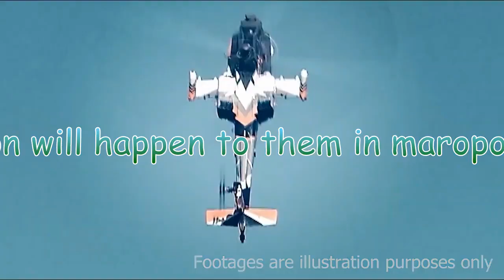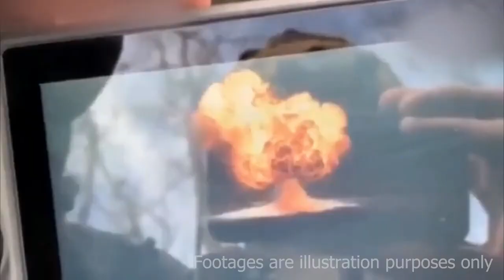The bigest victory in Topmack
War is not on TV or spreading lies ,war is on the ground!!